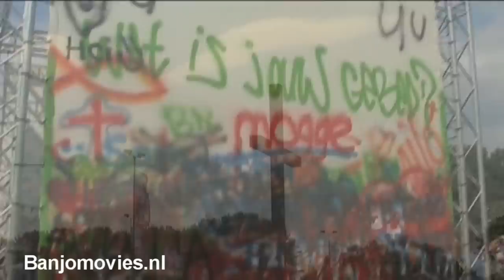'09: Een exclusief interview met David Crowder!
Op BanjoTown wordt dagelijks toffe media related content geplaatst! Zo zijn we naar De Toppers gegaan, Premieres van films, Gamebeurs First Look en noem het maar op!
De tofste videos over het laatste nieuws, films, gadgets, media, Lets Plays, Minecraft avonturen en natuurlijk de harste events knallen op je scherm, zolang je maar BanjoTown checked!